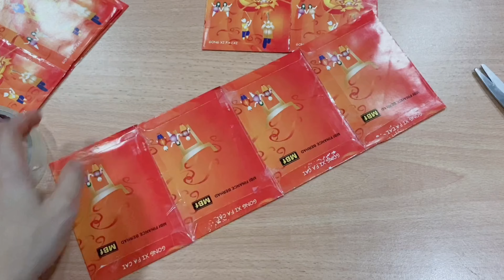賀年摺紙| DIY Chinese New Year Red Packet Decor | Easy Angpow Lantern